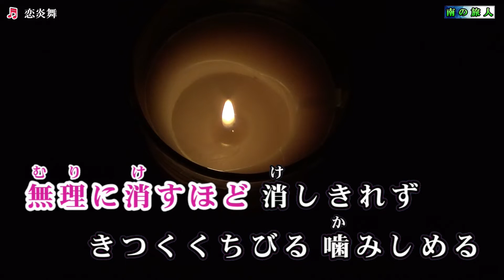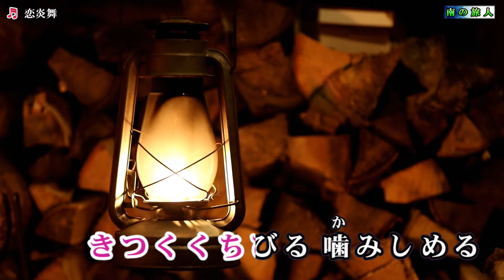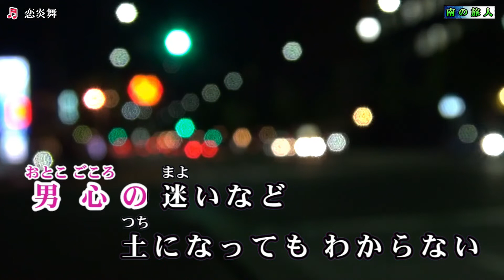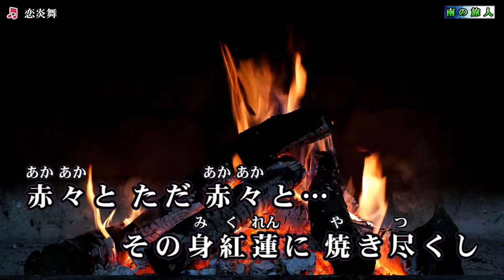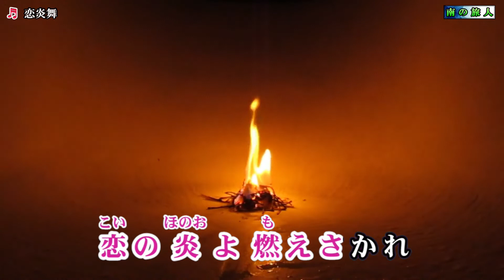ハン・ジナ【恋炎舞】カラオケ